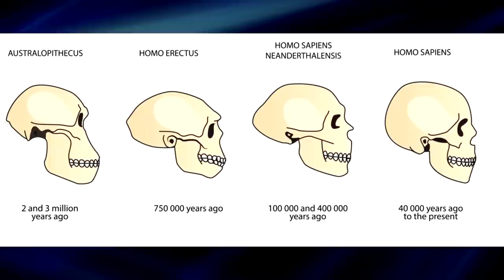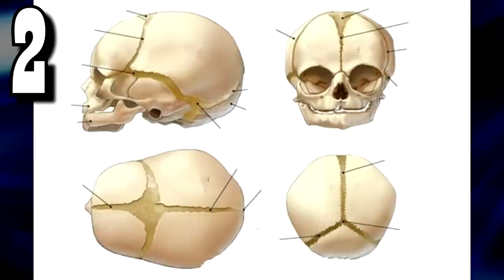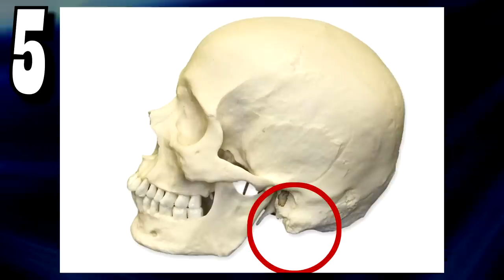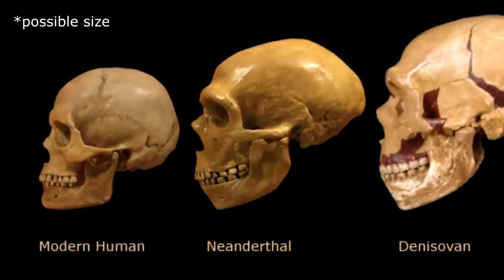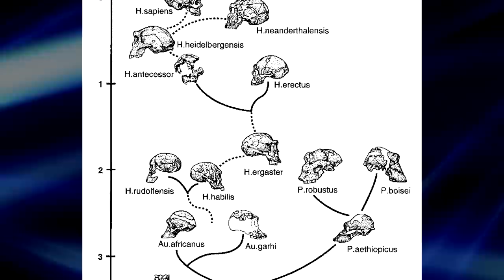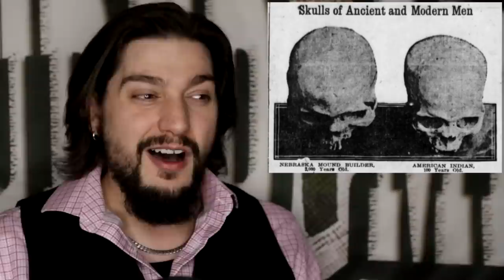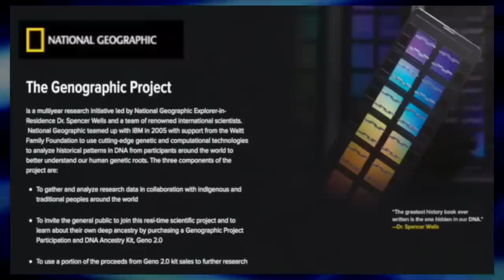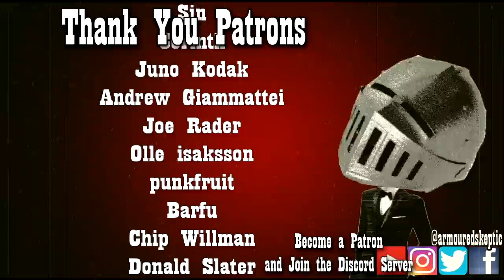Alien Skulls are Real? - History is a Lie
Install Raid for Free ✅ IOS ✅ ANDROID Start with💰50K silver and get a Free Epic Champion 💥 on day 7 of “New Player Rewards” program

Professor Lee Burger, University of Witwatersrand (The man who discovered Homo-Naledi)